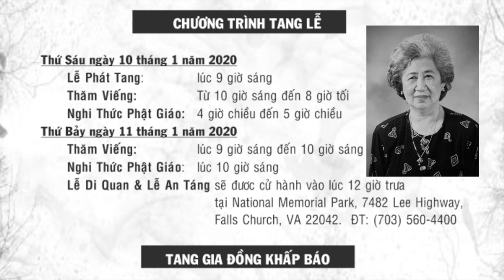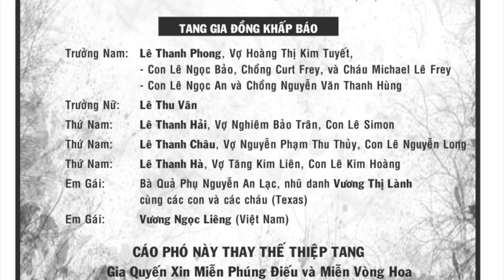VATV | Cáo Phó Mẹ Của Lê Thanh Châu - Bà Quả Phụ Lê Văn Vàng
Thành Kính Chia Buồn Cùng Mẹ Của Lê Thanh Châu và Thu Thuỷ.